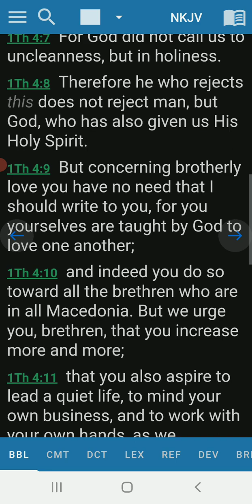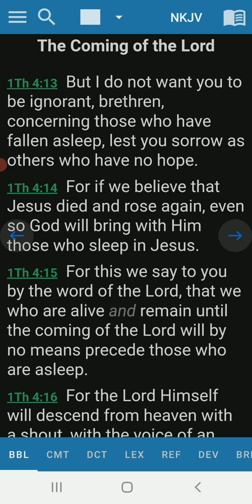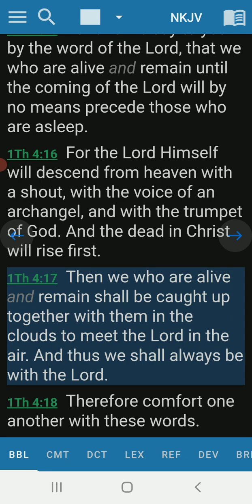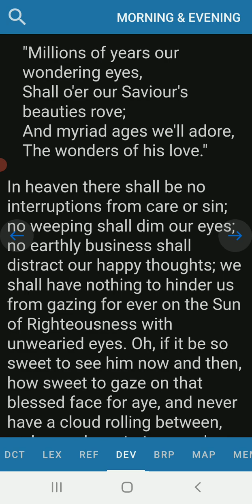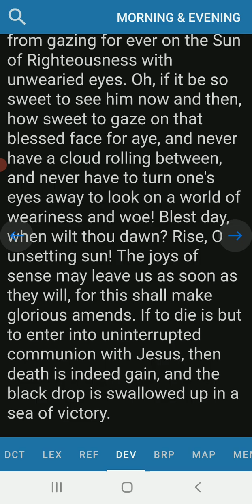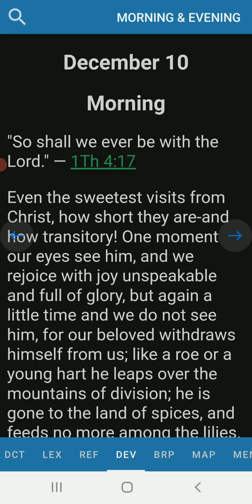Morning Devotion 1 Thessalonians 4:17